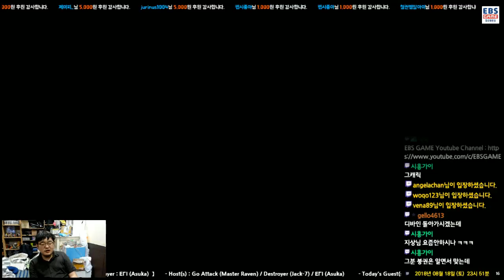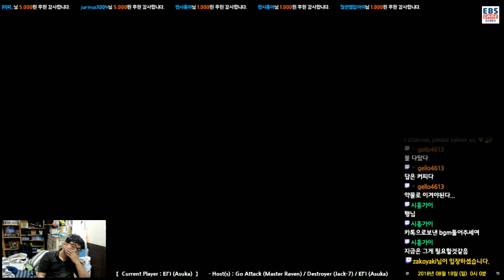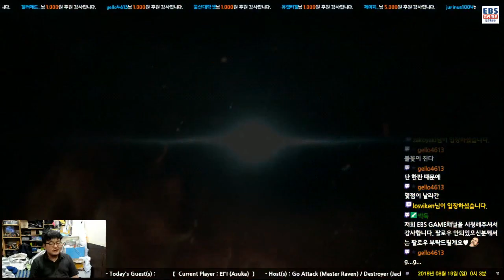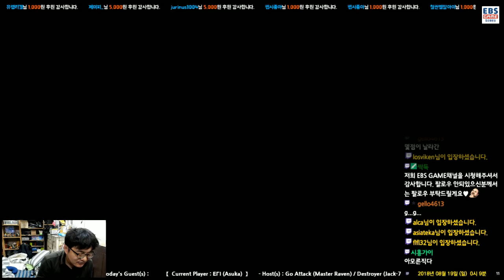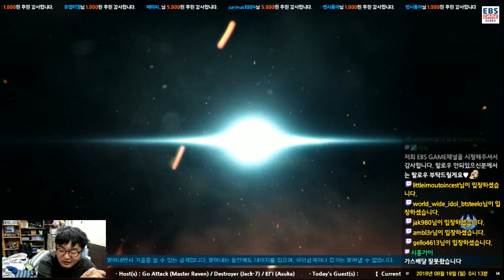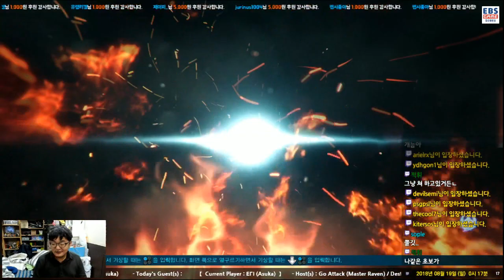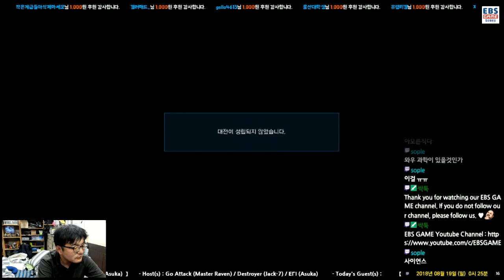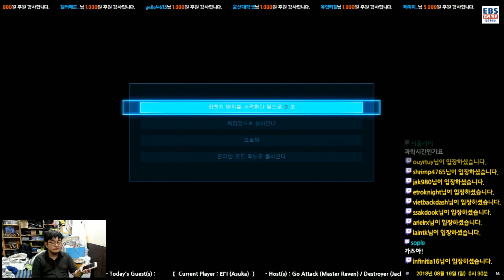[180819] ERI (Asuka) VS Dabuzzi (Dragunov) Revered Ruler Rank Match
에리(아스카 카자마) vs 다부찌 (드라구노프) 리비어드 룰러 랭크매치